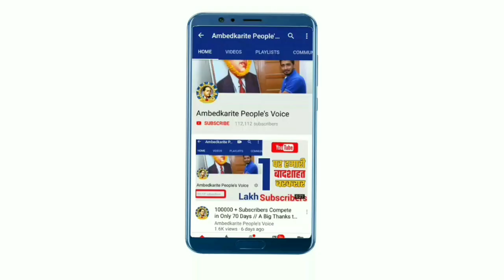आंध्र प्रदेश में गणेश पूजा में गयी दलित महिला विधायक को लोगो ने धक्का दे कर बाहर निकाला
हमसे जुड़े -